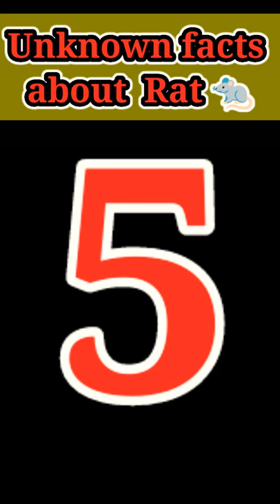😲💯 intresting fact about rat / Kangaroo rat / mice/ mouse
mice
mouse
rat
Kangaroo rat
rat island
rat City
rat toilet
mischief
rat short
paleg
By this channel I tell you many new and mind-blowing facts and you can learn many new intresting fact...
By this channel we learn new unknown facts, basic english, maths tricks , science fact. and by this channel you increase your knowledge and motivation
 Hey guys by this channel I tell you many  things so please support me 🙂🙏
    I am Nisha, Srivastava 👏this channel is
          for education and study purpose. Here in this channel you can improve your studies. I'll help you to learn short tricks of education. You can boost🦾 up your knowledge with  tips and tricks related with study...